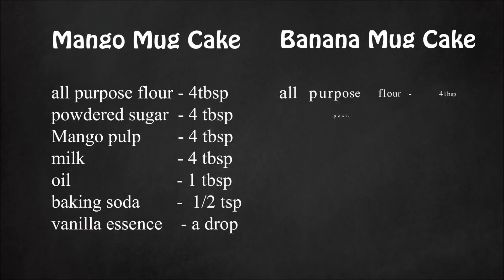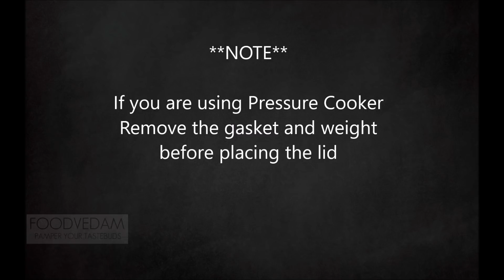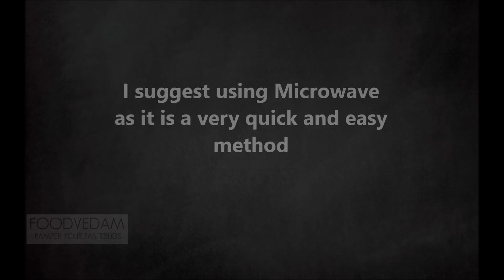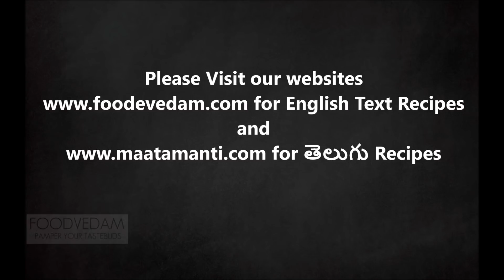2 Easy Mug Cakes-Mango Mug Cake & Banana Mug Cake Recipes without Oven